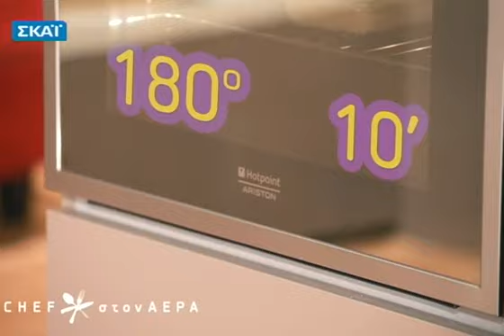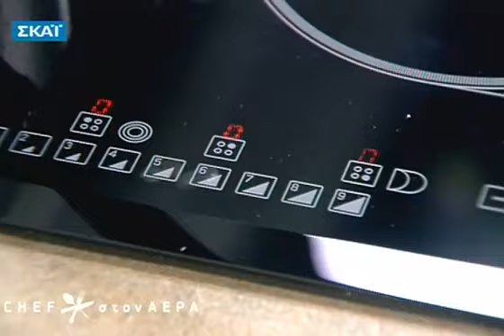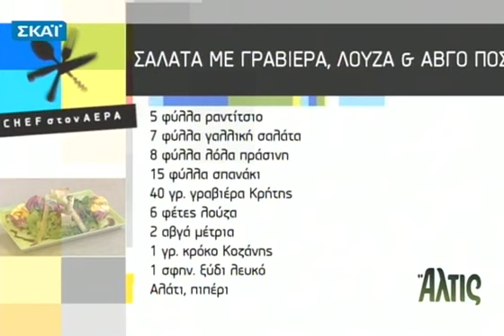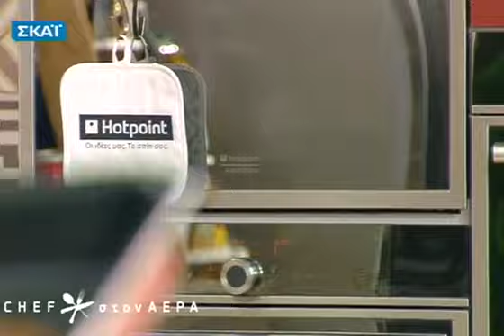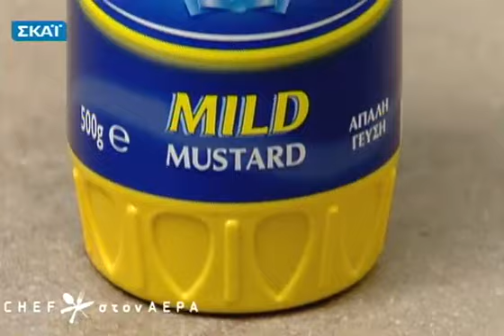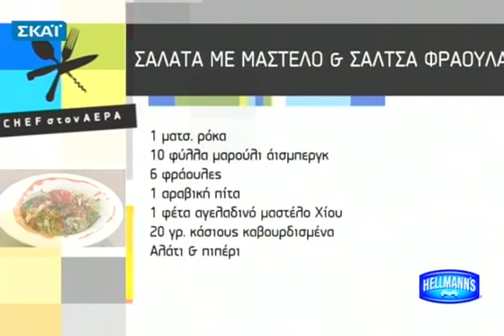Chef στον αέρα - 03/04/2012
Ο Chef Μανώλης Θλιβερός φτιάχνει ρεβιθοκεφτέδες με σάλτσα απο βασιλοτύρι και κατίκι και μια σαλάτα με γραβιέρα και ποσέ αβγό. Ο Μανώλης πρωτοτυπεί στην στήλη της 'γλυκοθεραπείας' με την συνταγή για μια πρωτότυπη σαλάτα με σάλτσα φράουλας και μαστέλο χίου... τηνΤρίτη 03/04!